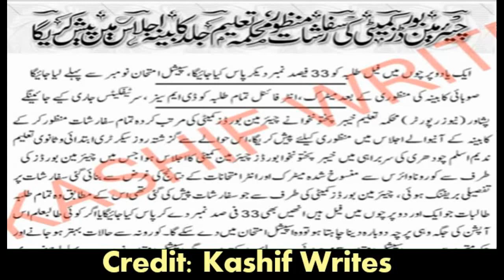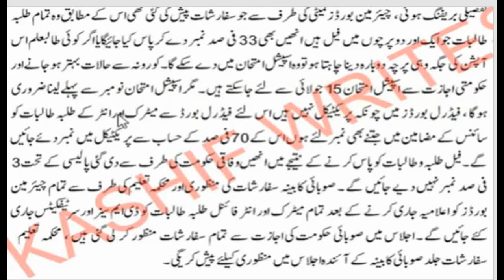Finally promotion policy approved ho gaye latest news improver combine supply board exams 2020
This video discusses Finally promotion policy approved ho gaye latest news improver combine supply board exams 2020.

Tags used in this video:
board exams 2020, latest news of board exams 2020, 9th class board exams 2020, 10th class board exams 2020, promotion policy approved ho gaye, promotion policy finalize kab hogy, exam honge ya nhi, board exams cancelled in pakistan, all exams cancelled, board exam honge ya nhi,university exam honge ya nhi,9th 10th admission last date 2020,promotion policy,board exam 2020,promotion policy for improvers,10th class paper checking 2020,exams,murad raas press conference